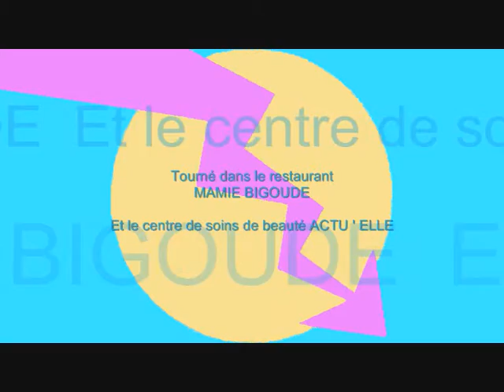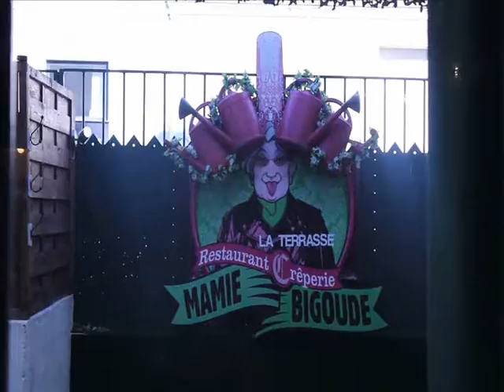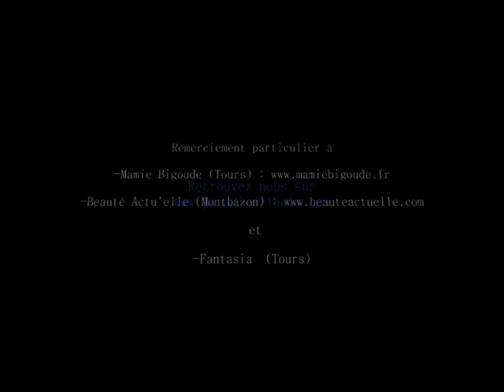Podcast - Chewbacca Mon Horreur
DELSONEVENTS BORDEAUX
SYDPROD-08

clip officiel parolix 2012